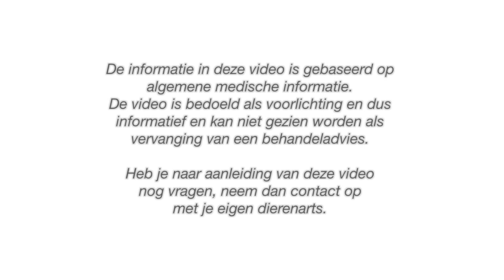Vuurwerkstress | Hond & Kat | 100 Seconden Dierenarts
Ongeveer de helft van alle honden is bang voor harde geluiden. Vuurwerk in december zorgt voor veel stress bij huisdieren. Deze stress uit zich op verschillende manieren.